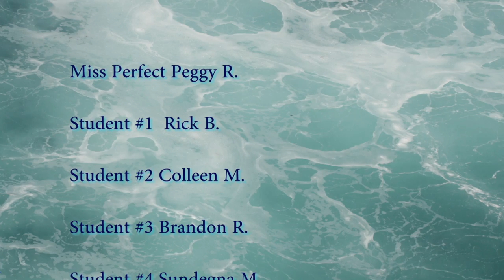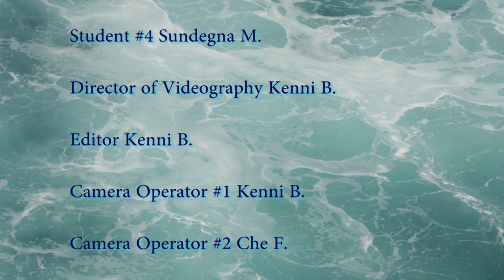ESL Time Management Styles Video - "Miss Perfect"